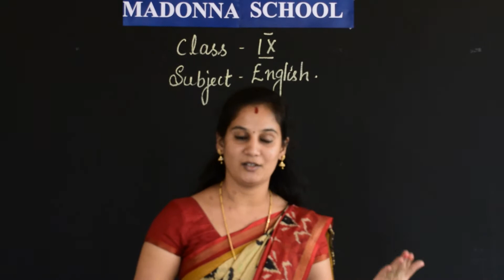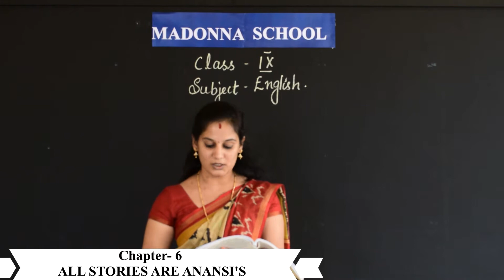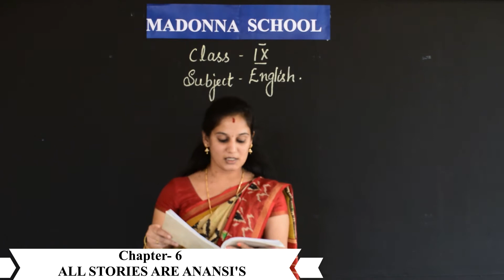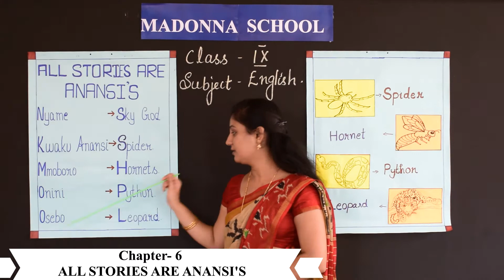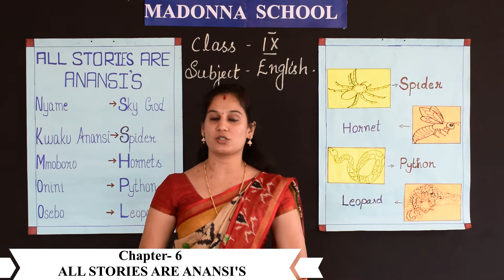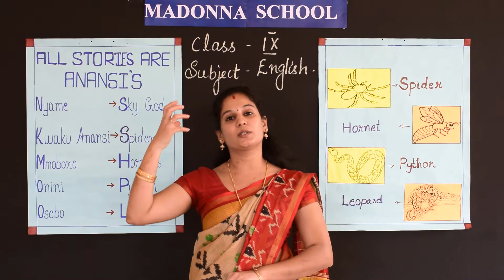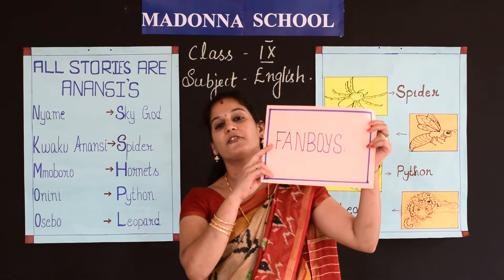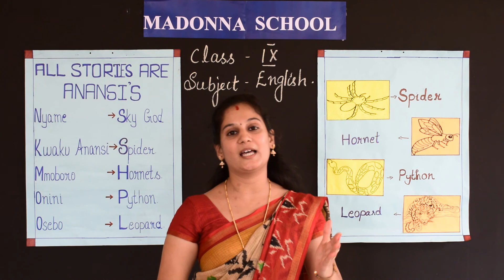CLASS IX - ENGLISH CLASS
ALL  STORIES ARE ANANSI'S - PART 1